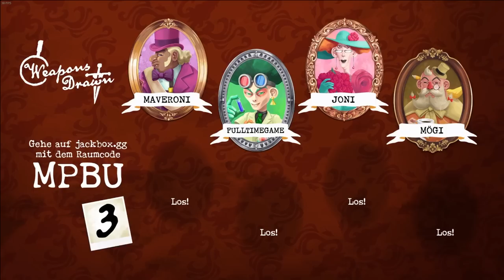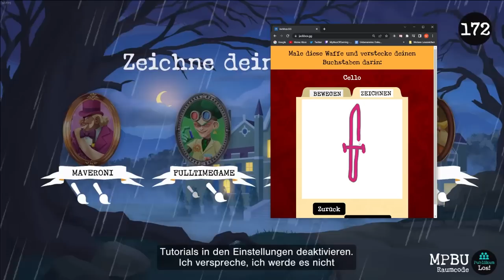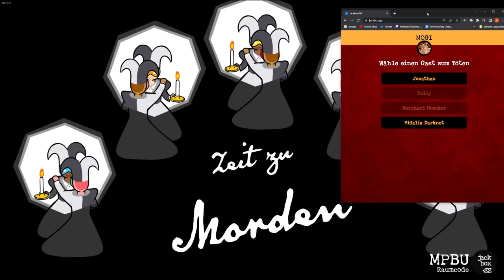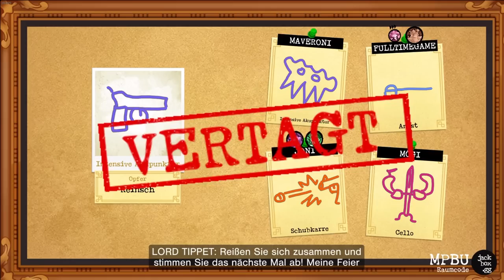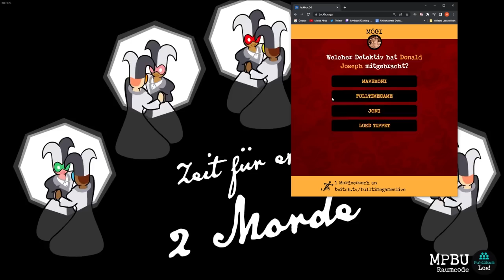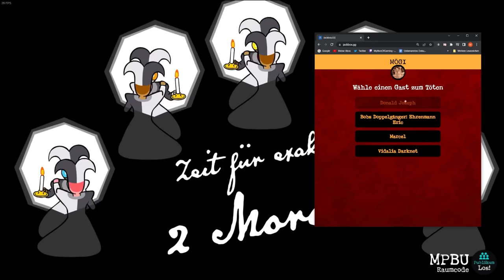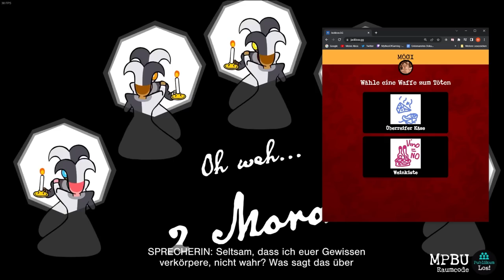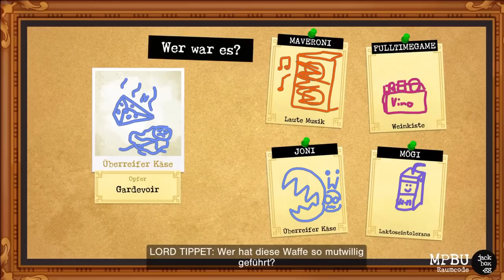Auf der Suche nach dem Jackbox-Mörder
Buben spielen Jackbox Spiele.